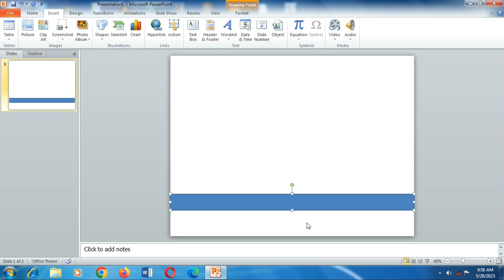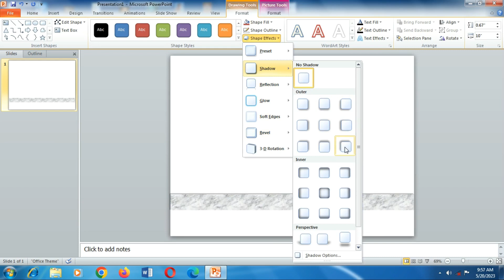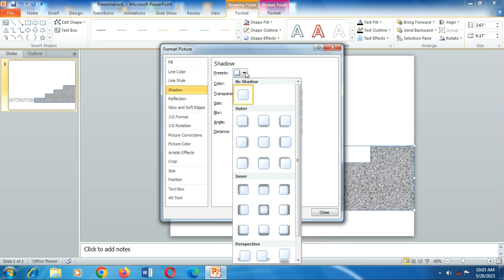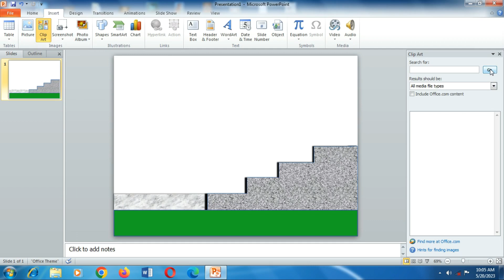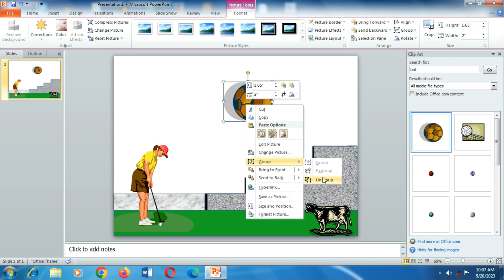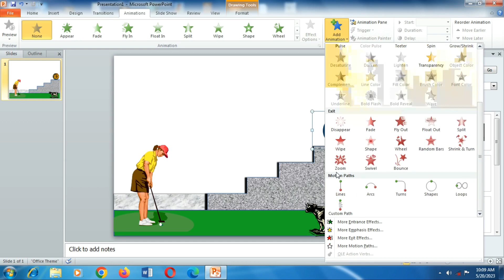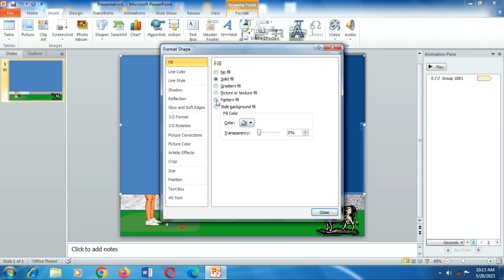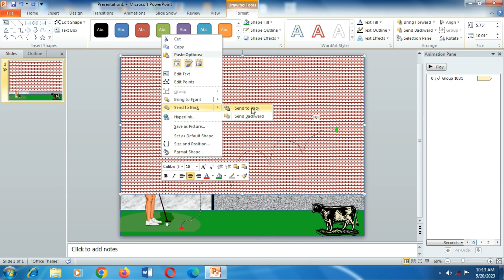How to Create Animation Scene in PowerPoint | Bouncing Ball Animation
Hello friends, how are you? Hope everyone is doing well.
Today's tutorial is very fun, so don't skip watching the full video.
Hello friends. Today you will learn how to create Animation in MS PowerPoint 2010. Create Animation Scene, Bouncing Ball, Motion Path Animation and more so, please watching the full video.